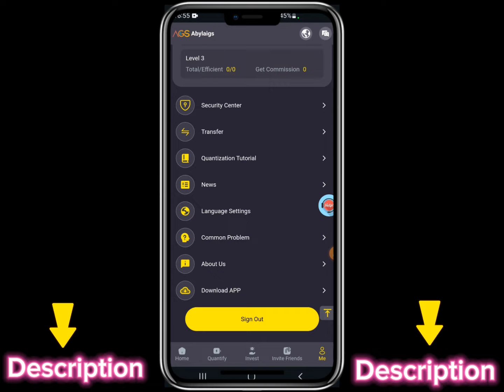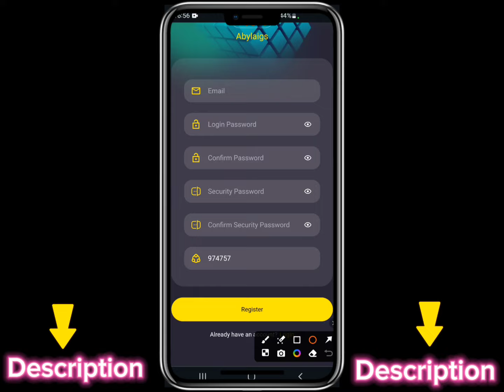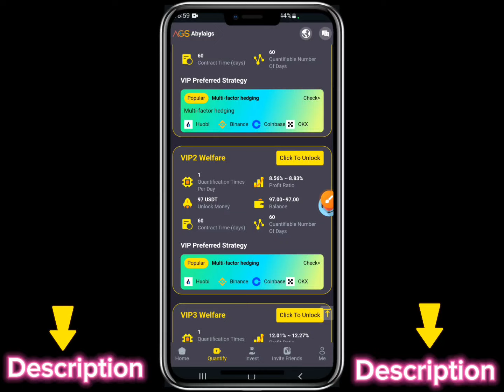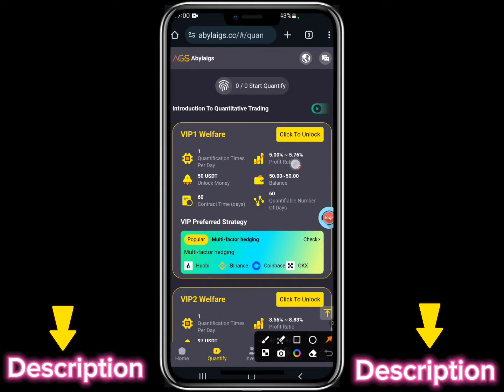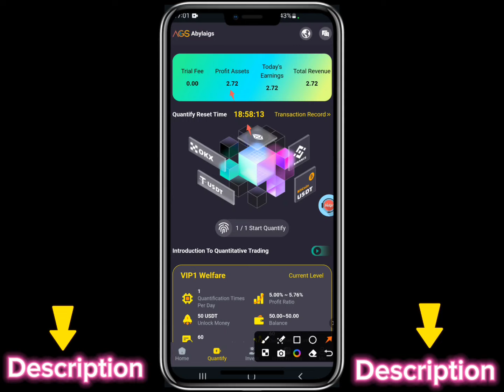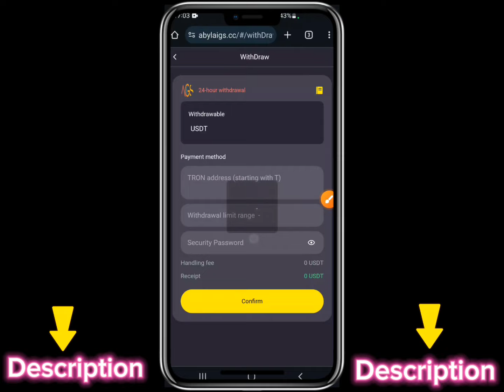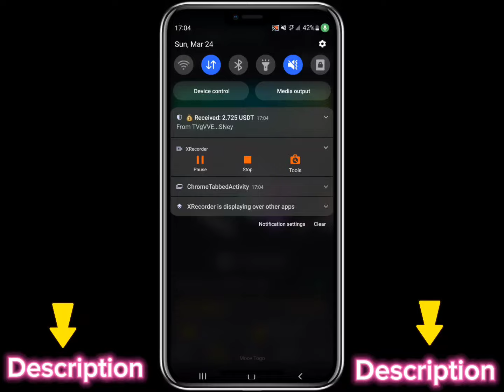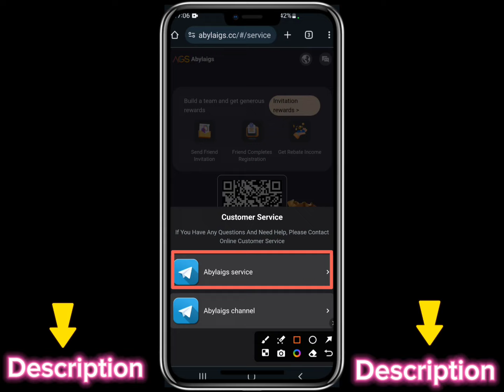Gagner +2.7$ par CLICK😱 avec cette plate-forme✅️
Cette vidéo a pour but de vous montrer comment gagner +2.7$ par CLICK

Soyez forts.